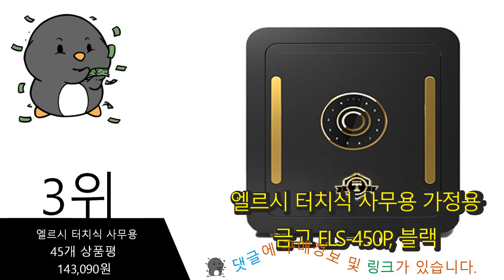가성비 있는 가정용 금고 이거추천합니다 추천순위TOP10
❤️❤️❤️상품 순위별로 정리해 보았습니다.❤️❤️❤️

1위. 선일금고 가정용금고 YES-031D, 레드 [243,200원]

2위. 디프로매트 콤비 가정용 미니 금고 Combi5, 티타늄블랙 [129,690원]

3위. 엘르시 터치식 사무용 가정용 금고 ELS-450P, 블랙 [143,090원]

4위. 선일금고 디지털 내화금고 ESV200 63kg, 레드 [267,800원]

5위. 내부설치배송디프로매트금고 NEW 580AT 아트디자인 터치스크린 디지털 강력 내화금고 가정용금고, MD(몬드리안구성) [298,000원]

6위. 디지털 안전 금고 17, 블랙 [26,800원]

7위. 선일금고 루셀 WOUP-060 직접설치배송 스마트금고 100kg 두꺼운빗장알 선일루셀 lucell 선일가정용금고 부모님선물 입주선물 방문설치배송, 레드플라워 NW [1,370,000원]

8위. 디프로매트 콤비 가정용 미니 금고 Combi5, 샴페인골드 [129,690원]

9위. 오에이데스크 디지털 충격 감지 안전 금고 50, 블랙 [101,940원]

10위. 엘르시 지문인식 사무용 가정용 금고 ELS-450F, 화이트 [280,000원]